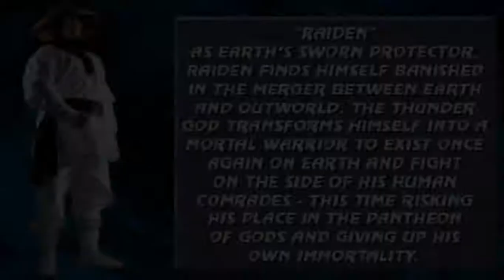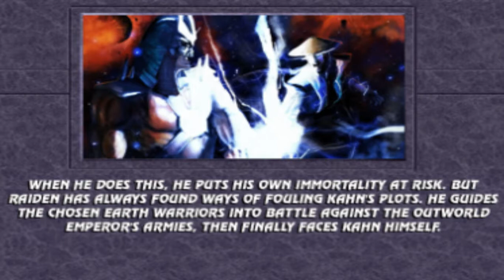mortal kombat ultimate revitalized raiden mk1